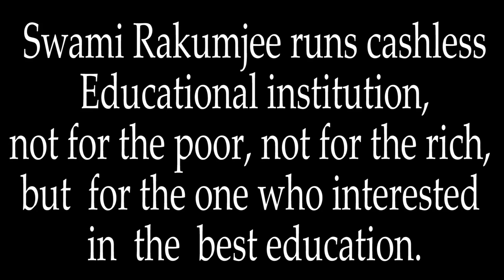Zen story 45 : Right & Wrong 1133rd SD by Swami Rakumjee |Stealing less Stealing